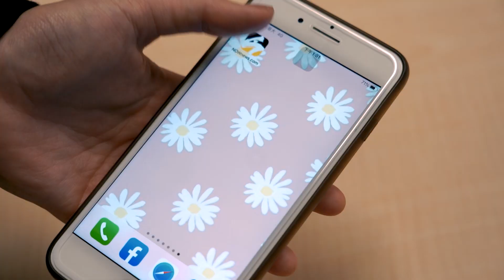全球疫情何時結束？柯文哲大膽預言：可見的時間內都不會